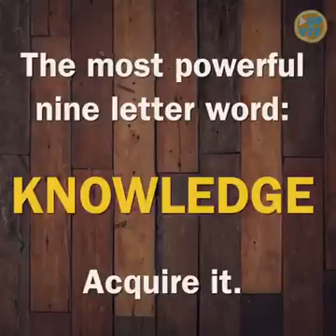Bastard hitting children find out who is that son of a bitch dont know value of children(29)